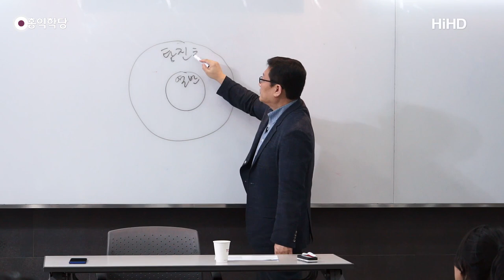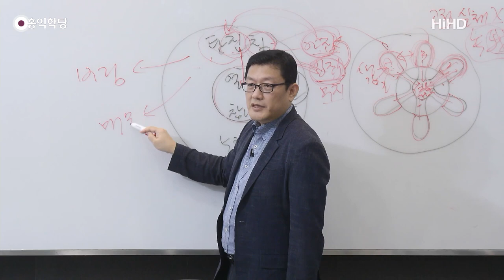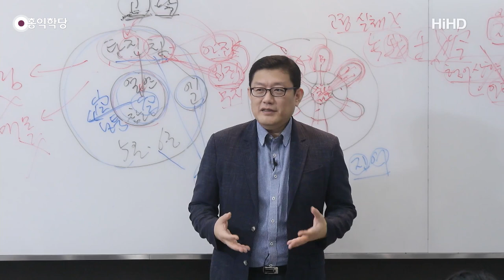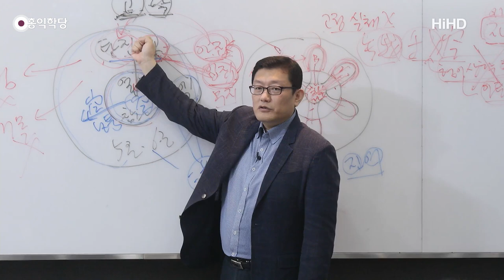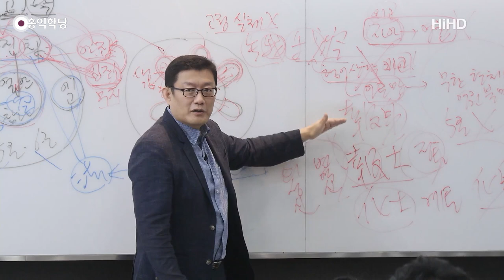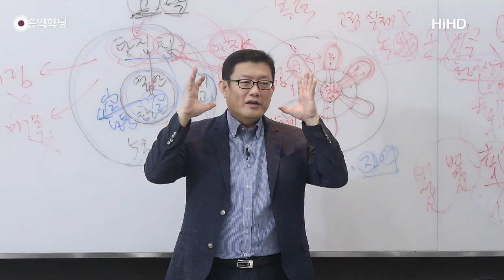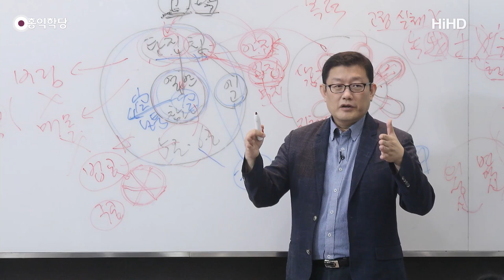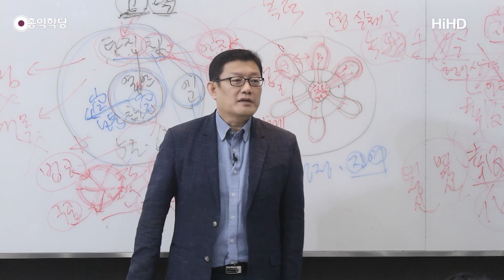[홍익학당] 윤홍식의 “유마경” 강의 31강 - 여래의 몸을 만드는 비결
- 191123 「견성콘서트」